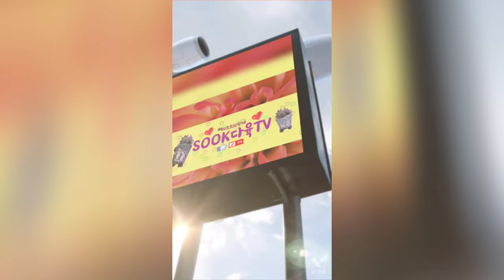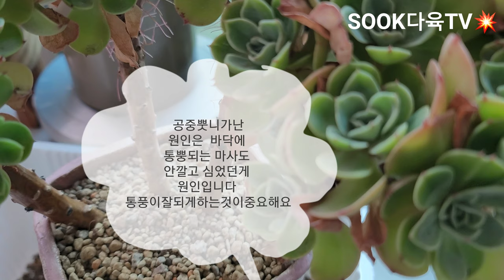다육이키우기 다육이공중뿌리Succulent多肉植物초보다육이 에스메랄다 철화가공중뿌리났어요 해결방법은?!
📛에스메랄다 가 공중뿌리가계속나서  다시뽑아보았더니  이런이런 마사이안깔고  화분도작고  이런이런일이있나요

💥에스메랄다
학명 Echeveria 'Esmeralda'
Echeveria Westii 와 혼동이 많이 된다고 합니다
꽃이 피면 다르기 때문에 확실히 다른 아이라고 합니다
에스메랄다는 성장이 무척 빠르며 분지또한 잘되고 철화로도 변이가 잘됩니다